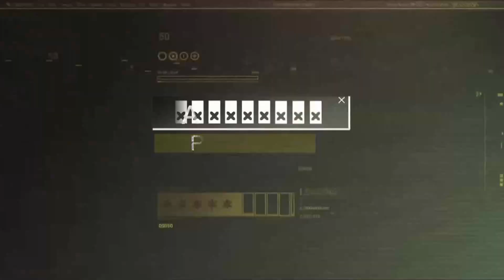eU Snakers (23) & TheAdeebster - 28 KILLS - DUO SQUADS! - PUBG